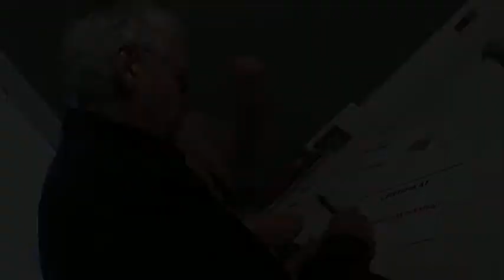Robert Vano - Canon Fashion Photo Workshop